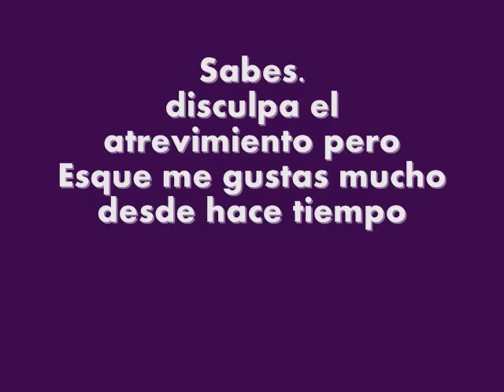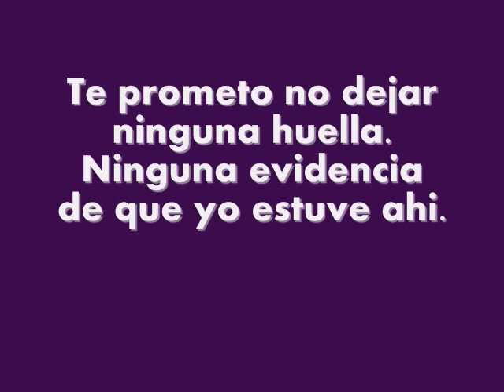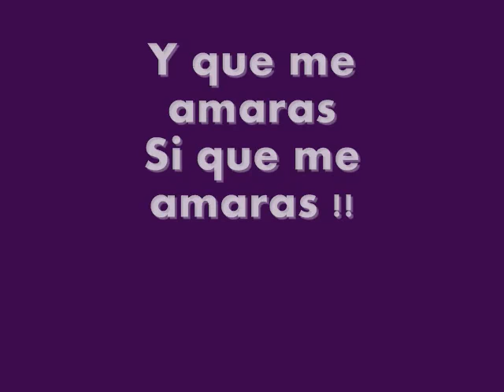Jenni Rivera - De Contrabando - LETRA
LETRA---

Jenni Rivera - De Contrabando